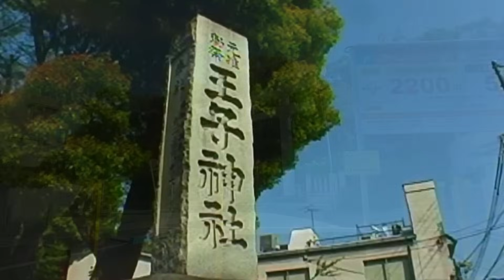1883 東京都北区にあるこの駅は現在どうなっていますか？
王子駅周辺を巡ってきました